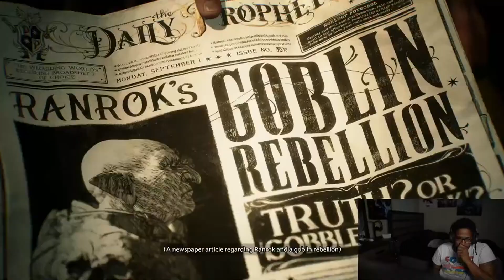SO MUCH DRIP! HOGWARTS LEGACY WALKTHROUGH PART 1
Wanna Grow Your Youtube Channel?